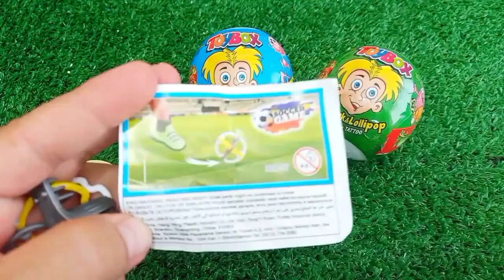ASMR RAINBOW 막대사탕과 과자! 맛있는 무지개 막대사탕ASMR Mukbang 두찜 신메뉴 스팸부대찜닭 먹방 떡볶이 튀김 치즈볼 | HIU